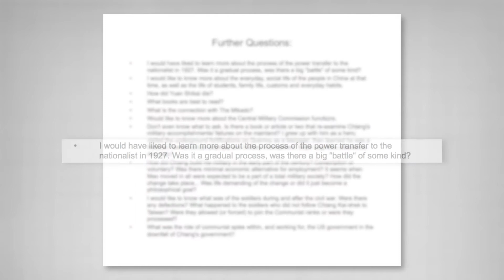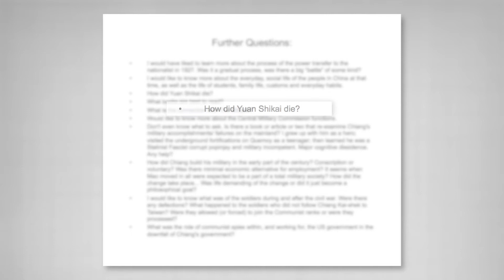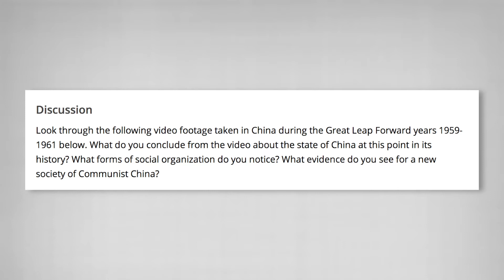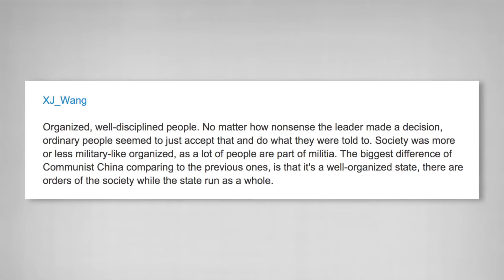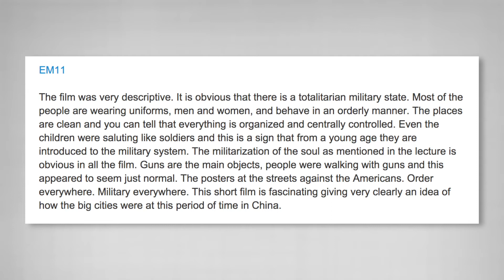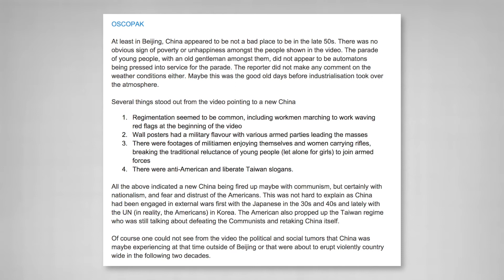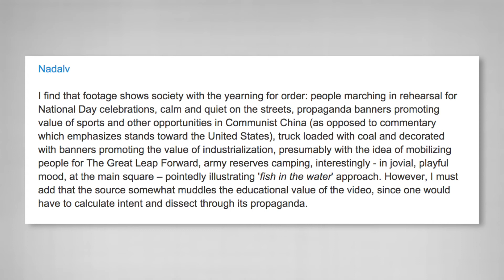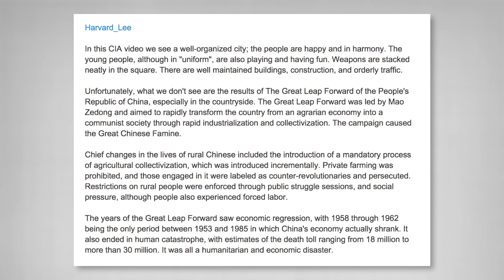ChinaX: Office Hours 33